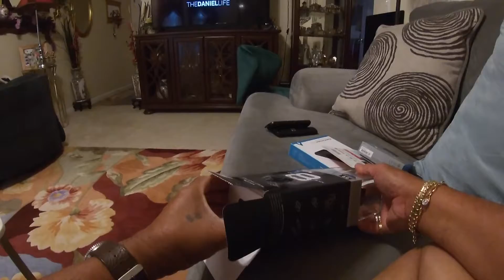Unboxing my new GoPro hero 8 black